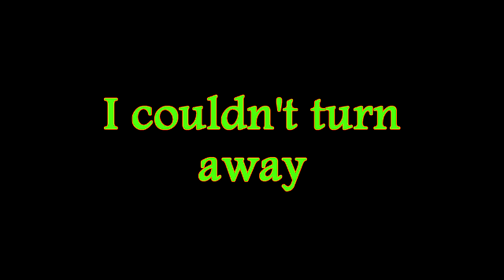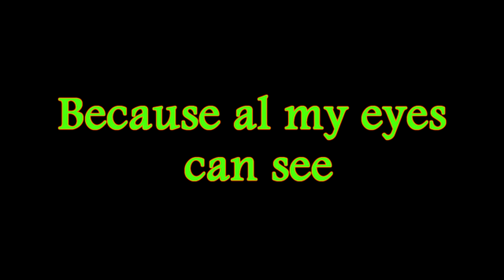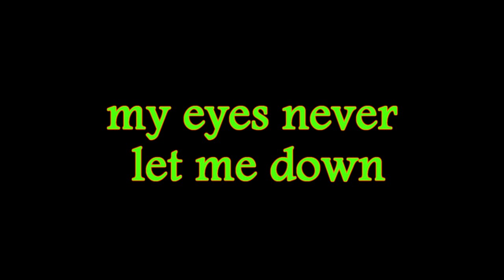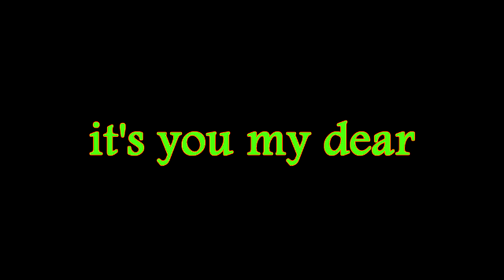JUDY BOUCHER-YOU CAUGHT MY EYES | LYRICS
You Caught My Eyes
Judy Boucher

You Caught My Eye by Judy Boucher
You caught my eye as you walked towards my pathway
And I couldn't turn away my eyes won't let me
I Thought I was dreaming but you stood right near to my way
And all my eyes can see is you
If it is love my dear welcome to my world
And let us share the good times together
it's only one world, let's share it together
Because al my eyes can see, it's you my dear
I don't know If the sun will shine tomorrow
But I know my eyes never let me down
And its tell me you're my future
And I believe my eyes.